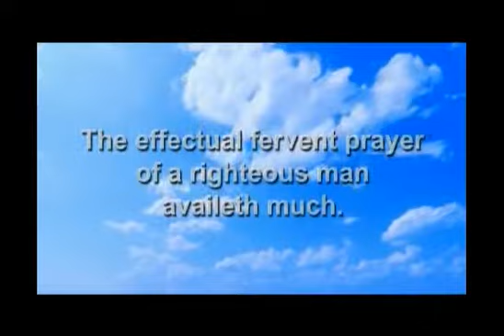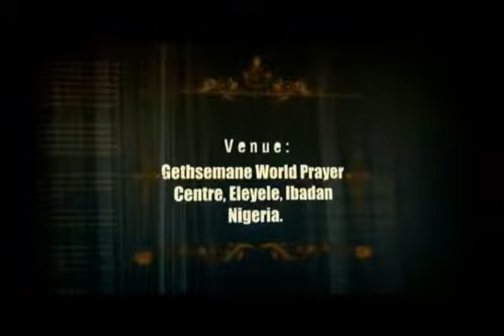Episode 16 Power to Compel Your Helpers